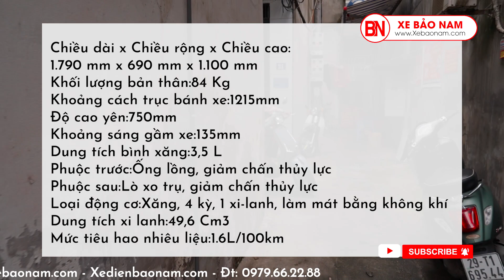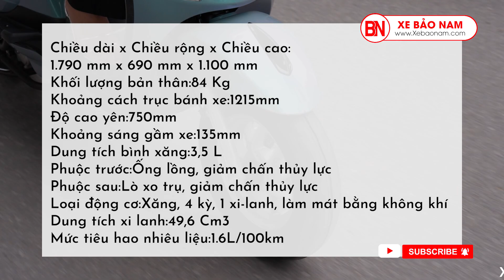XE MÁY ESPERO DIAMOND PRO 50CC KHÔNG CẦN BẰNG LÁI MỚI NHẤT 2024 ▶️ GIÁ RẺ NHẤT THỊ TRƯỜNG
XE BẢO NAM - HỆ THỐNG CỬA HÀNG BÁN XE CHẠY XĂNG 50CC XE CHẠY ĐIỆN XE ĐẠP THỂ THAO LỚN NHẤT GIÁ TỐT NHẤT VIỆT NAM (BAO NAM VEHICLES - SYSTEM OF STORE SELLING 50CC GASOLINE VEHICLES ELECTRIC VEHICLES LARGEST SPORTS BICYCLES BEST PRICES IN VIETNAM)
► WECHAT: xebaonam
► KAKAO TALK : xebaonam
► LINE : xebaonam
► ALIBABA: xebaonam
😃😃 Vui Lòng Không Copy Video (Please Do Not Copy The Video)